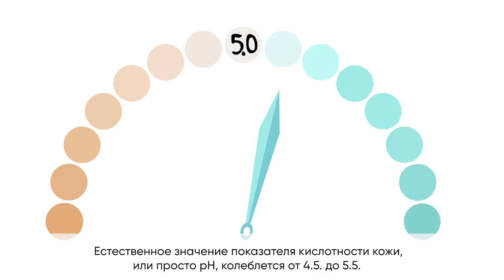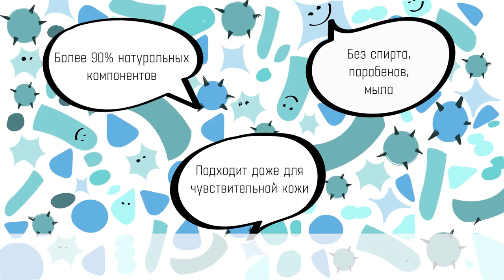Фаберлик. Новый подход - Biomica очищение и баланс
Новый подход в очищении – забота о сообществе полезных микроорганизмов. Серия Biomica поддерживает дружественную среду для микробиома! Создана для бережного и сбалансированного ухода за кожей любого типа.

Присоединяйтесь к интернет - магазину Фаберлик, получайте скидку,  подарки, участвуйте в распродажах.